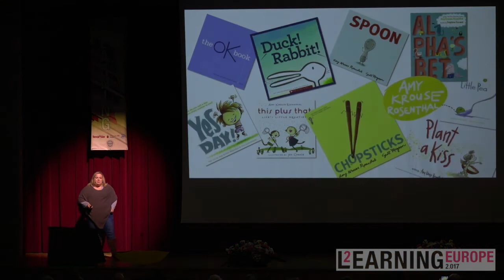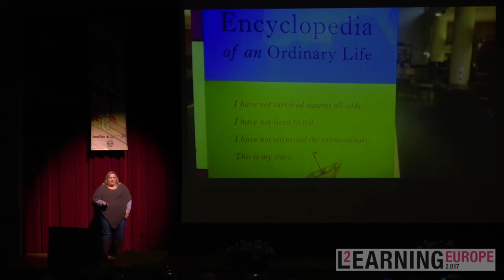Sonya terBorg Learning2 Europe 2017 Learning2: The Yellow Umbrella